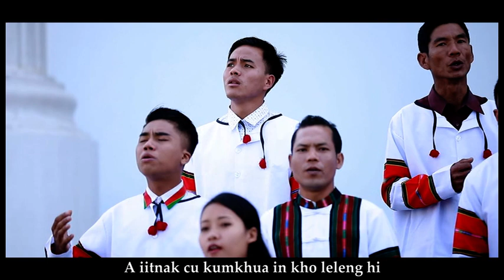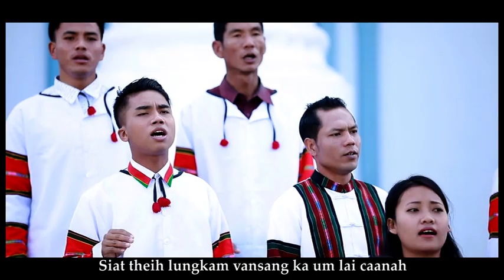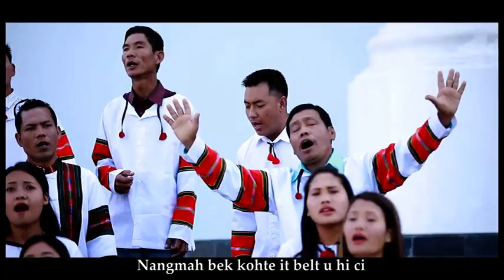Bawl Sak sa Ngeh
GNECF Group